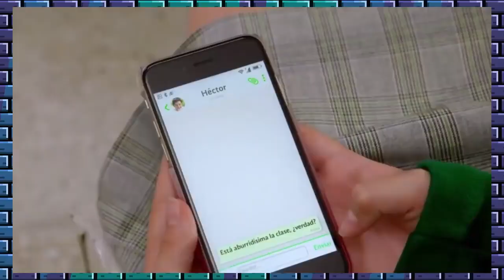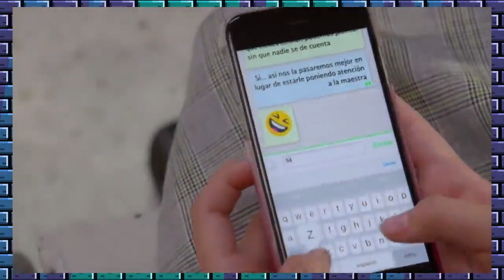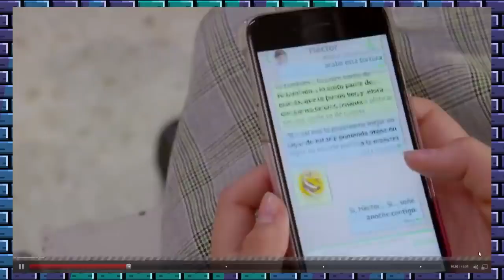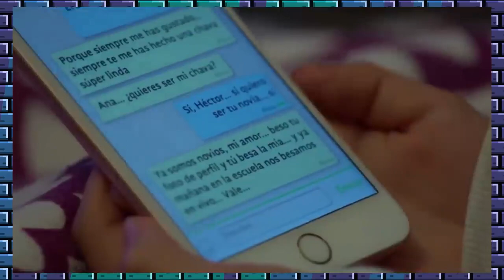Analizando la ROSA DE GUADALUPE ! - vídeo bloqueado de MissaSinfonia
es el vídeo que bloquearon un estudio de televisión en México, pero no mencionare el nombre, espero que lesguten el vídeo ok. XDXDXXDXDXDXDXDXDXDXDXDXXDXD